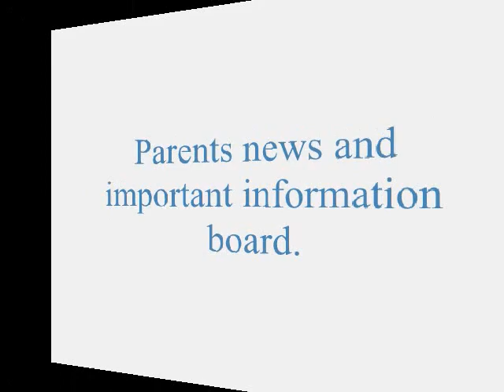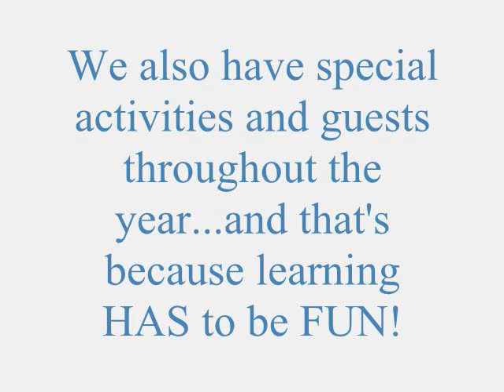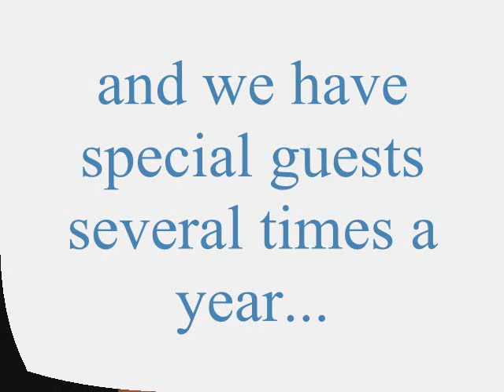MY BEARY 1ST STEPS MOVIE1.wmv